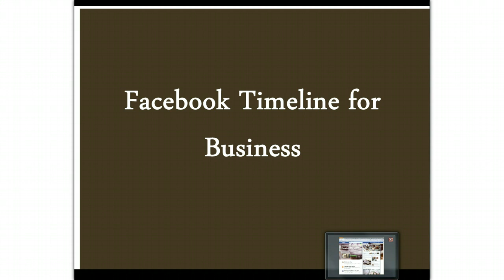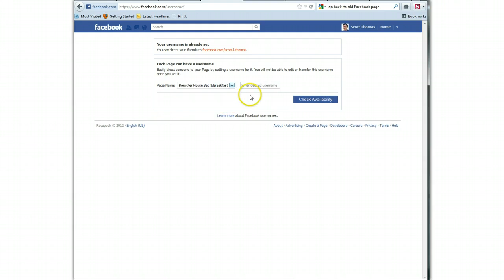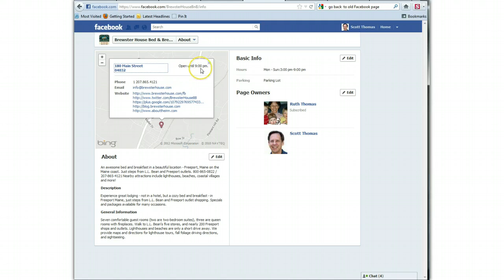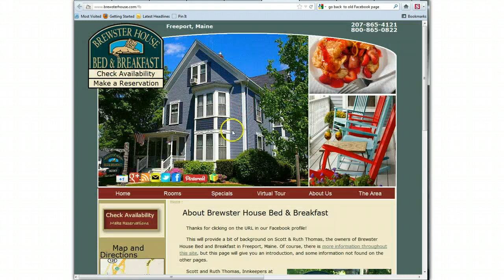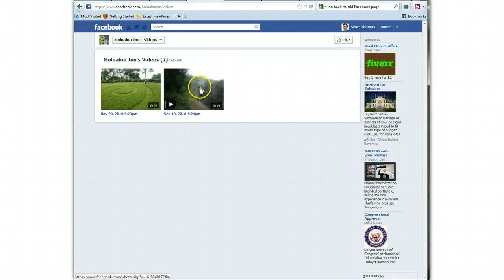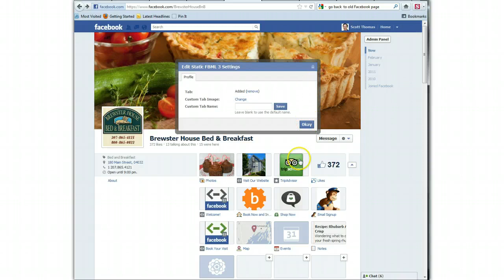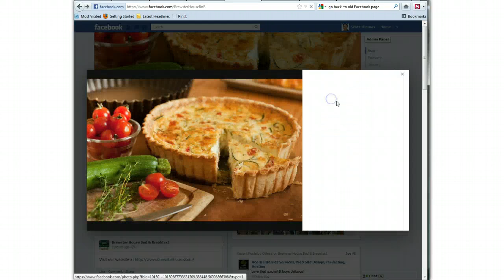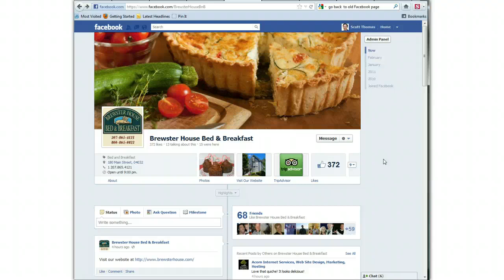Educational Byte .035 - Facebook Timeline for Business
Educational Bytes is an educational service provided by Acorn Internet Services, Inc. to assist our clients on topics of interest. The short video format allows you to see exactly how to do or setup a process for the topic being recorded.